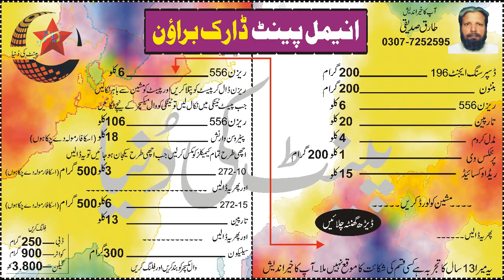Paint FormulationI I Paint Ki Dunya I PaintChemistry I ColorMixingTips I PaintQualityControl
Welcome to our Paint Ki Dunya YouTube channel dedicated to paint formulation! Here, we delve into the fascinating world of creating and

understanding the science behind paints.

Join us as we explore the intricate art of paint formulation, where we unlock the secrets behind the perfect blend of pigments,

binders, solvents, and additives. We'll dive deep into the chemistry of paints, revealing how these ingredients interact and

influence the final properties of the paint.

Discover the captivating process of color mixing, as we uncover the techniques to achieve an endless array of vibrant hues or

subtle shades. Learn about the role of binders in creating a durable and long-lasting paint film, and how solvents affect

drying time and application.

Our channel is a hub for paint enthusiasts, whether you're a beginner or an experienced artist or even a paint industry

professional. We provide valuable insights on paint quality control, testing methods, and formulation strategies, helping you

create paints that meet your specific needs.

Throughout our videos, we conduct experiments, showcase practical demonstrations, and share useful tips and tricks to

enhance your understanding of paint formulation. We also explore various application techniques, discuss the importance of

paint adhesion, film thickness, and environmental considerations in formulation.

Join us on this exciting journey of unraveling the science behind paint formulation.

part of our community of paint enthusiasts, where creativity and technical knowledge merge to elevate your painting

experience. Let's explore the world of paint formulation together!